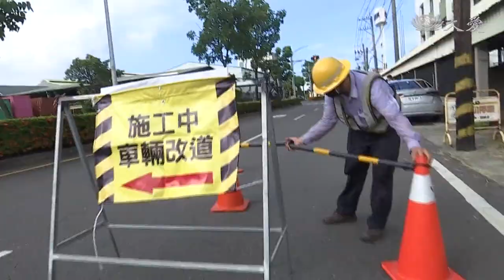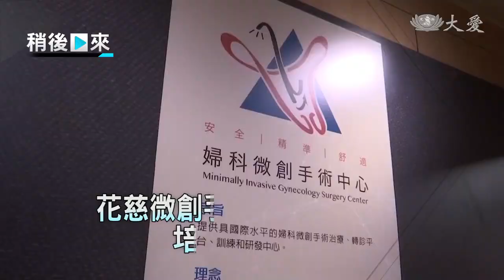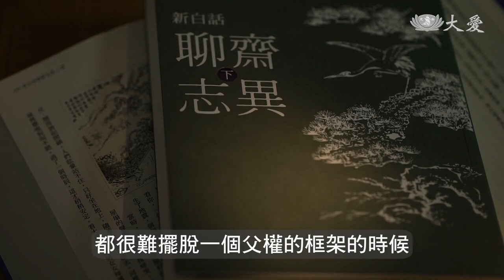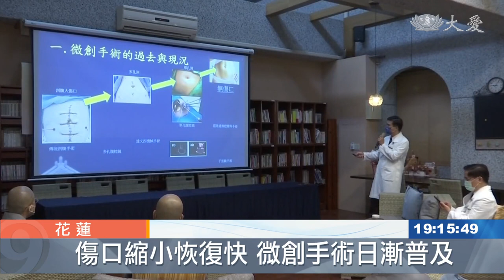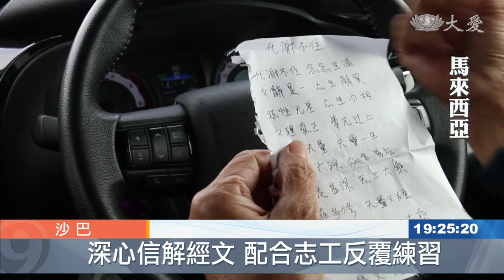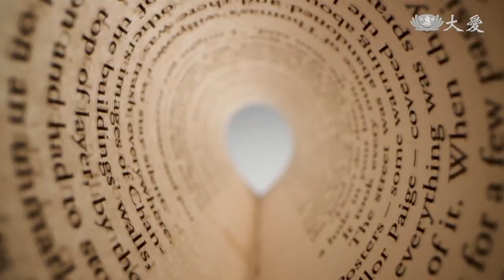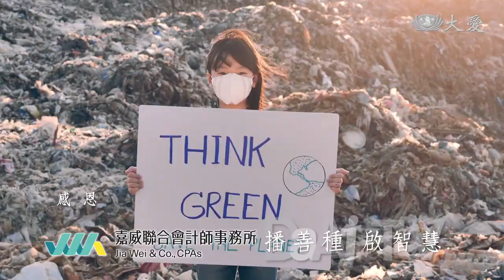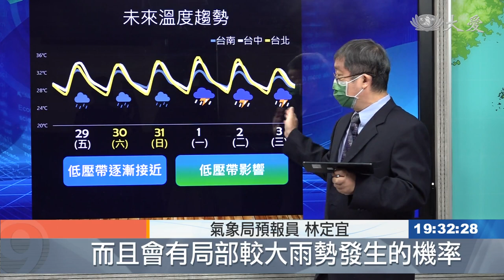大愛新聞 2022-07-28 1900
00:00 - 新聞片頭 01:15 - 大熱天維修電塔 爬高涉險不負使命
03:58 - 武漢再傳新冠病例 江夏區管控3天
04:53 - [國際] 菲律賓強震第2天 餘震不斷不敢回家
06:46 - [國際] 斯里蘭卡破產！可倫坡社區廚房克難供餐
08:44 - 未來都市設計 線性鏡面垂直分層
15:05 - 花慈微創手術中心 培育人才基地
17:15 - 癌末子顧母至孝 中慈搶救每個珍貴時光
19:08 - 獨居婦上下樓不便 志工合力助搬家
20:51 - 人醫有志事竟成 順利捐周邊血幹細胞
22:34 - 經藏演繹幕後團隊 燈光.舞台.影像
24:14 - 大馬志工入經藏 身心一念契妙法
29:56 - 桑達颱風將生成 明起局部短暫雨
33:28 - 跳繩吧！長高關鍵期 給予生長板適度壓力
35:09 - 面對中囊病毒 自然選育.與之共存.豐富基因庫
39:19 - [國際] 加薩走廊海平面上升 海岸邊難民添隱憂